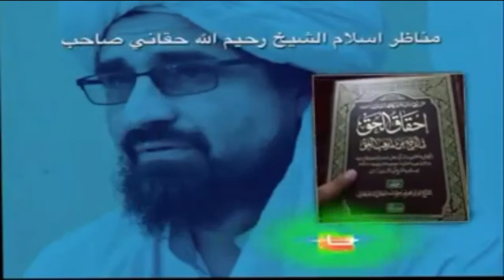صواتي ته جواب/۱